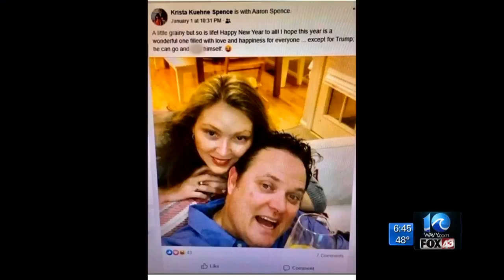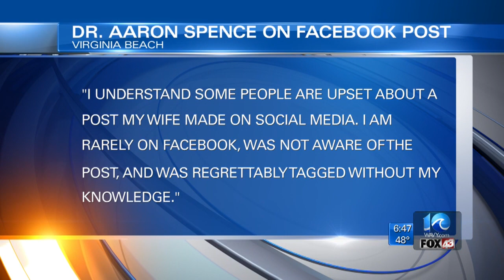Controversial Facebook post by Virginia Beach Superintendent's wife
WAVY News 10's Laura Caso reports.